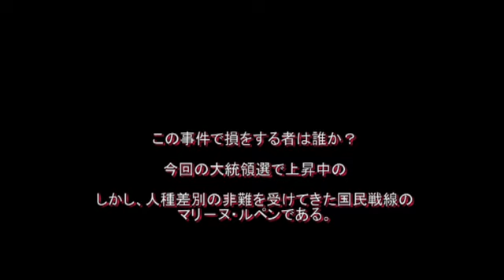トゥ－ル－ズ中学校襲撃事件 サルコジ「反ユダヤ主義的動機は明らか」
3月11日と15日にトゥ－ル－ズとモントバンで3人の兵士が殺害され、19日にユダヤ人学校の前で3人の子供と教師が殺害された事件で、毎回犯人は1人でスク－タ－に乗っており同じ武器が用いられていた。事件の特長は犠牲者が全て外国出身者であるということ。